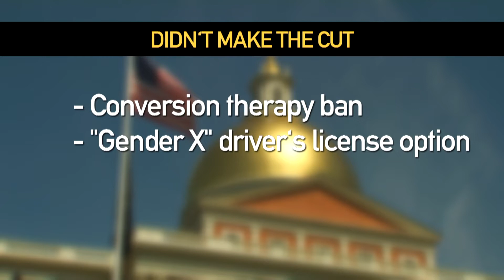New Mass. Senate President Karen Spilka On What Lawmakers Did And Didn’t Accomplish This Session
Massachusetts House and Senate lawmakers meet in formal session for several months a year, but just about every time they seem to save the best for last — racing against the clock to pass a slew of bills, just under the legislative deadline. And this year was no exception. New Senate President Karen Spilka joined Jim Braude to discuss.